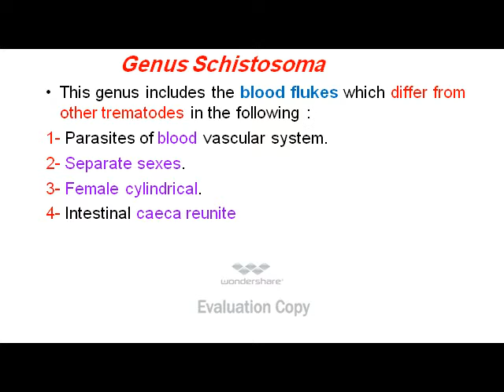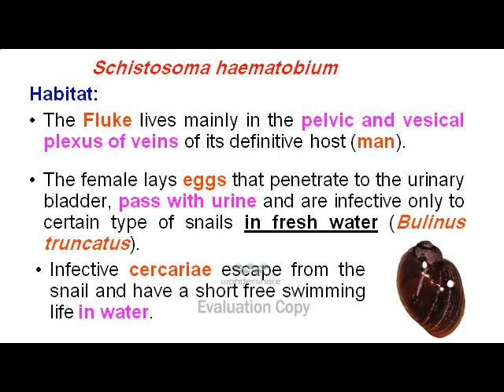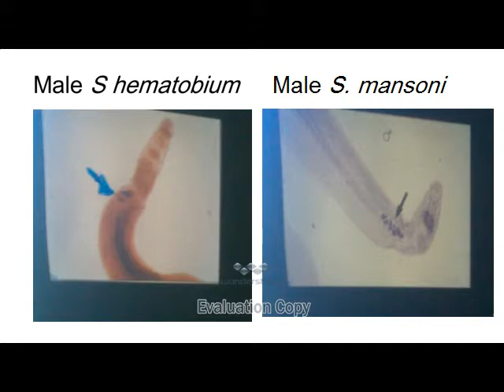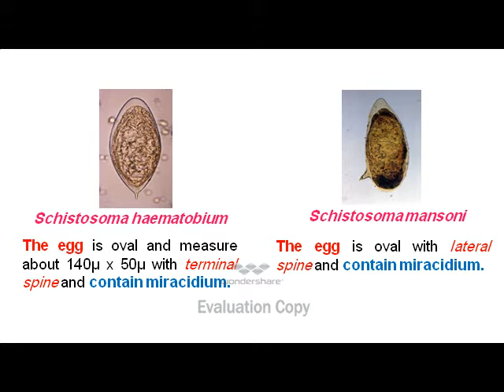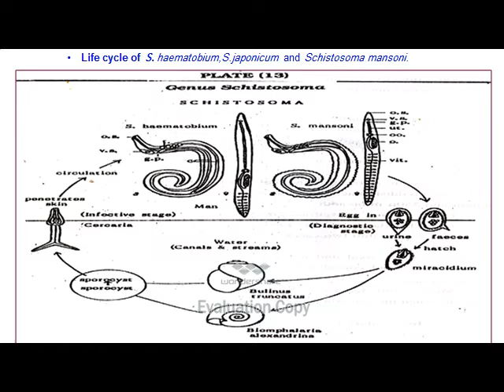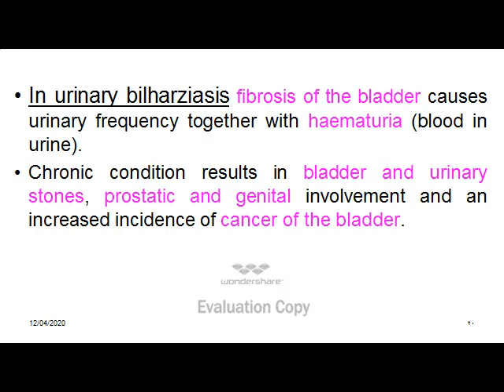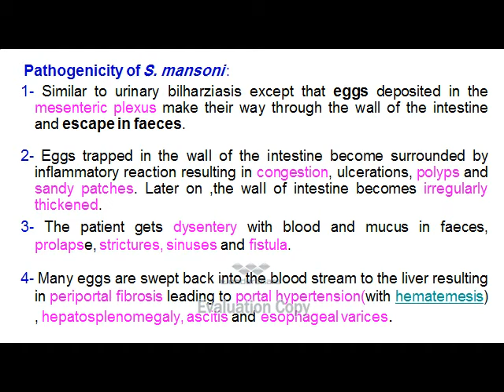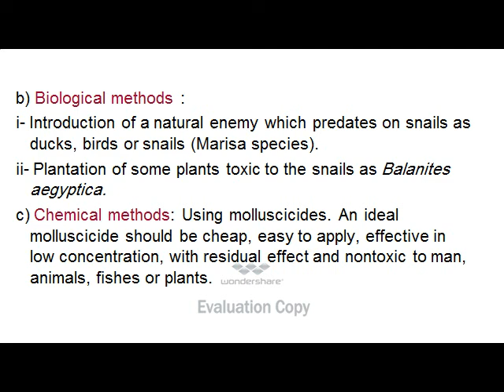المحاضرة 11 جزء ثاني طفيليات Trematoda 2 مستوي ثاني ص اكلينيكية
Clin Trematoda 2